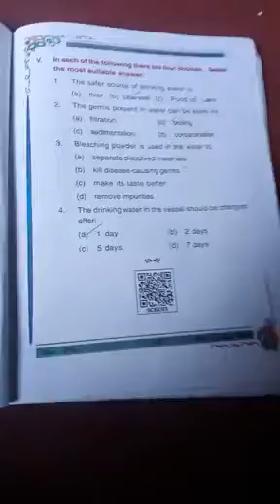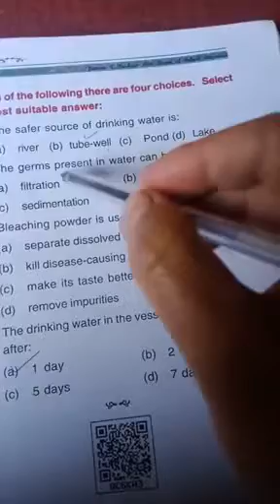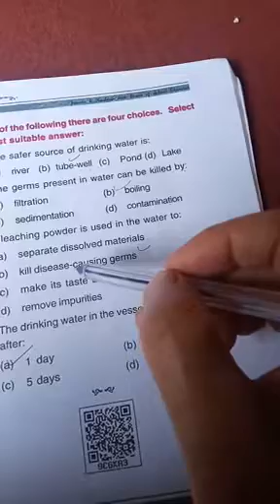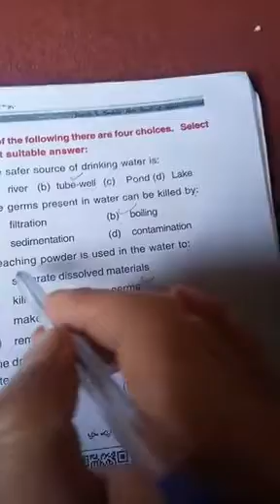Class 4th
Topic last question of the lesson safe drinking water lecture 5 delivered by tr Ab Rashid Mir